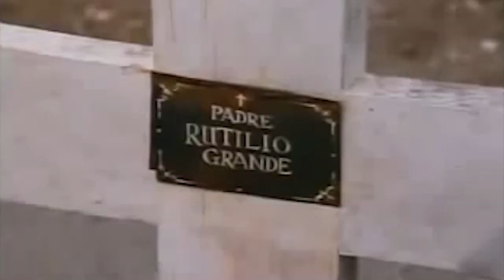"Romero" Inspires Priests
This Tuesday is the 100th anniversary of Blessed Oscar Romero’s birth. The late Archbishop of San Salvador is a martyr for the faith, murdered at the altar during Mass. The military junta that ruled El Salvador in 1980 targeted him for assassination after he criticized their human rights abuses. As our Michelle Powers now reports, his heroic life is an inspiration for priests today.